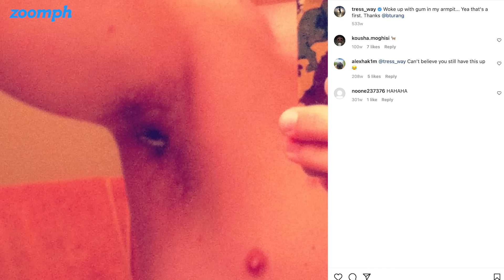From mirror pics, to getting picks | Darrick Forrest joins Hang Time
Second year safety Darrick Forrest joins Hang Time and fights for his life when we discover his middle school selfies.